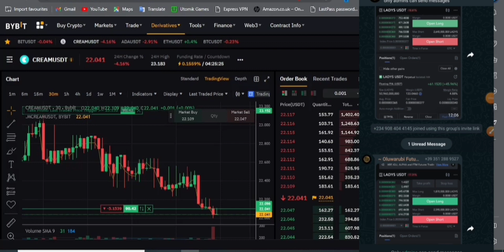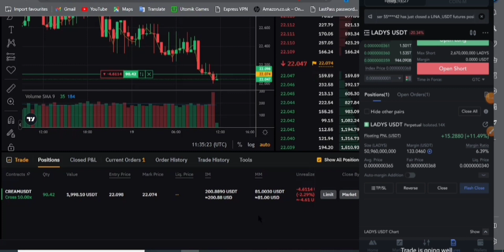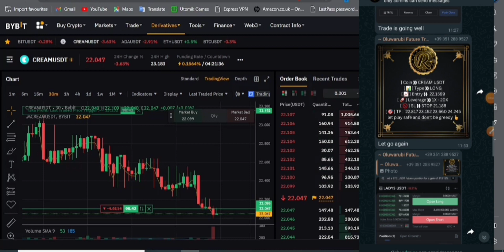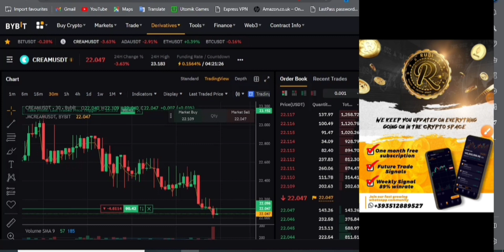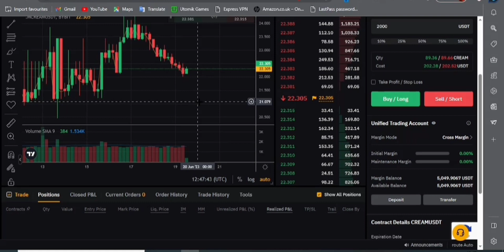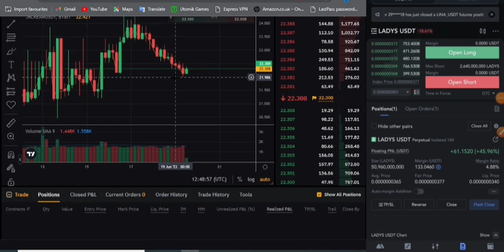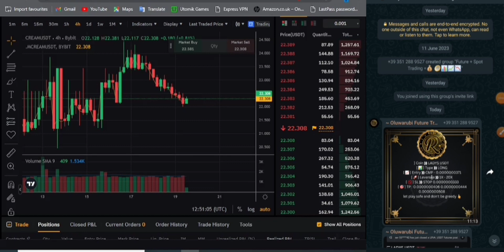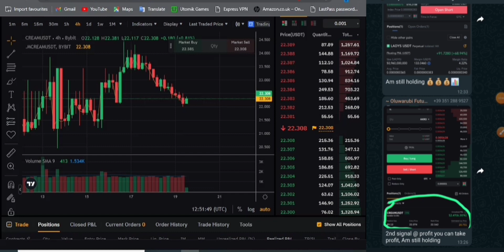Earn 68% Profit Hourly with Free Crypto Signals from Top Traders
Sign-up on L-Bank (get access to crypto pump signals daily)

Are you looking for a way to make money in crypto without having to do all the research yourself? If so, then you need to check out our free crypto signals service! We provide our members with high-quality signals from top traders, so you can be confident that you're making the right trades.

Our signals are delivered in real time, so you can act on them immediately. This means that you can potentially earn 68% profit hourly! We also provide detailed analysis of each signal, so you can understand why we're making the recommendation.

If you're serious about making money in crypto, then you need to sign up for our free crypto signals service today. We'll show you how to make 68% profit hourly, and we'll help you take your trading to the next level.

crypto signals, free crypto signals, top traders, 68% profit hourly, crypto trading, make money in crypto

Sign up for our free crypto signals service today and start making money in crypto!

**Benefits:**

* High-quality signals from top traders
* Real-time signal delivery
* Detailed analysis of each signal
* Potential to earn 68% profit hourly

**Guarantee:**

We're so confident that you'll love our free crypto signals service that we offer a 100% satisfaction guarantee.

Our free crypto signals service is currently available for a limited time only.

Have you heard of the 2 way trading strategy?. Are you tired of losing money due to wrong market?.

☝️ Use the above link to stand a chance to earn free $5000 on Bitget. Special deals.

So I now have a telegram group and Channel where you all can now join now to get access to fellow money making interested individuals just like you and also get a wide list of contact for your future growth.

                       USEFUL LINKS

This video is NOT SPONSORED IN ANYWAY BY ANY PARTY MENTIONED OR NOT MENTIONED IN THE CONTENT OF THIS VIDEO. This video is strictly based on my own personal review and you are adviced to partake on extra review should in case you wish to partake in this platform as every content I release in this channel is all for educational purpose only so you are strictly adviced to conduct extra researches before taking part in the content of this video.

Crypto_prince or his team is not responsible for any losses that might be incurred by anyone using this strategy. because Crypto_prince or his team is not part of the institution organizing these services and we do not have any part of the decision-making in those institutions. So for your safety, Crypto_prince advises you to do extra research before engaging in any financial activity from this channel.
Crypto-prince and his team will try their absolute best to ensure that they sort out only the best platforms for you but that doesn't mean that the products we preview in this channel are flawless. So make sure to do your own due research before engaging in any activity from this channel.